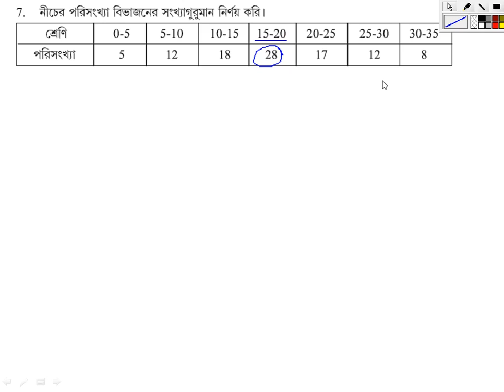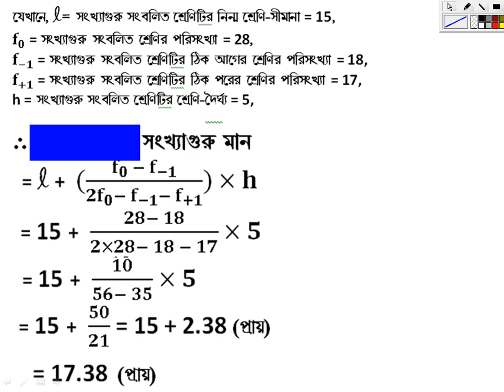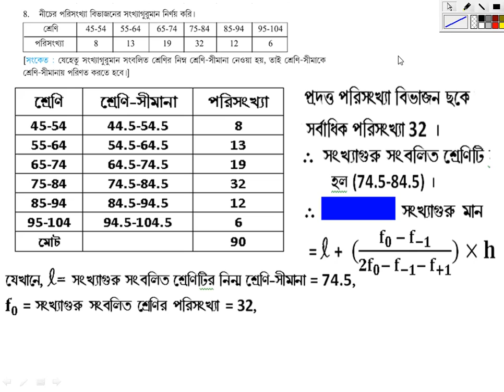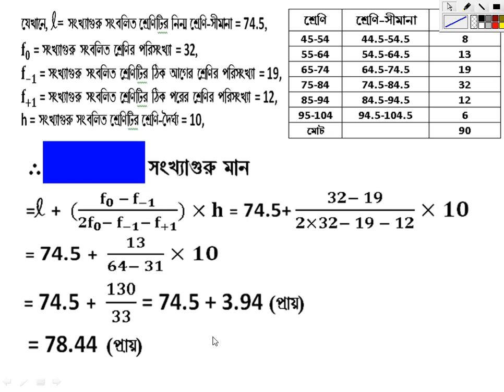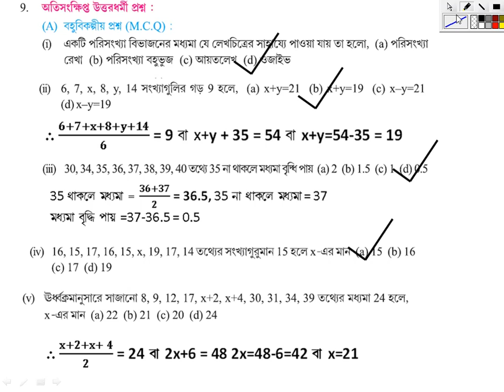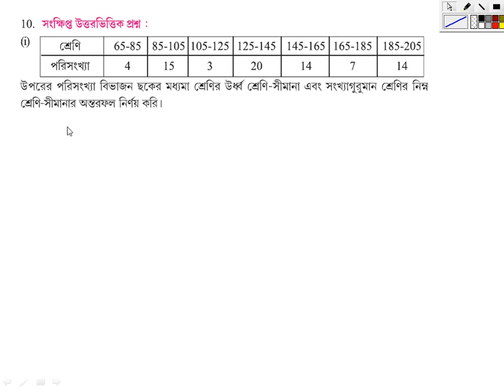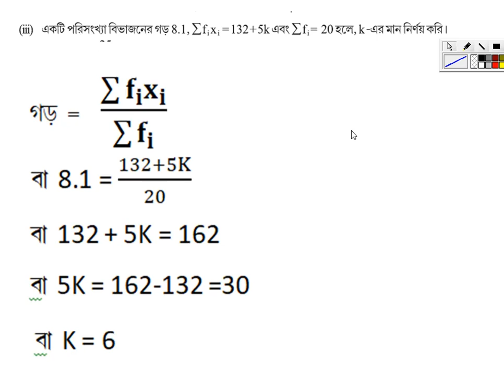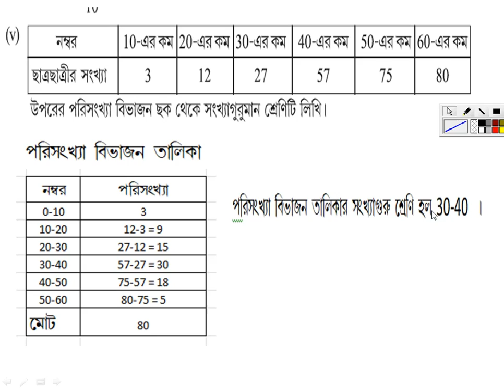CLASS X, MODE, PART 2, দশম শ্রেণি, সংখ্যাগুরুমান, পর্ব ২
Mode, part 2